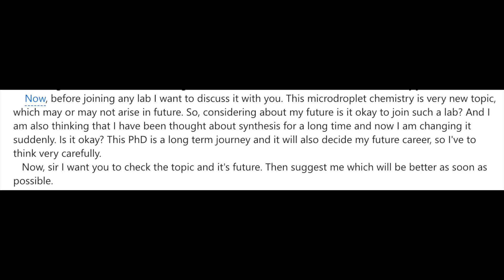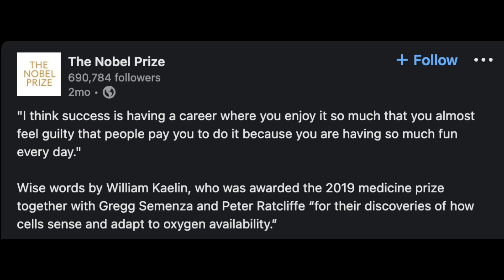Best PhD Topic I Opportunities I Career I Research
One is often distressed when it is time to decide on what topic they would want to do a PhD ? Would that topic provide job security ? Would there be enough opportunities in the future ? What if the topic is no longer lucrative in the future ?

These are some of the questions we aim to address through this video.